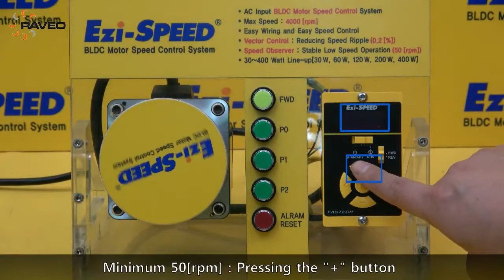FASTECH: BLDC motory Ezi-SPEED (Easy Speed Control)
Intuitivní a přehledné ovládání rychlosti. Změna otáček nikdy nebyla tak snadná a přehledná zároveň.